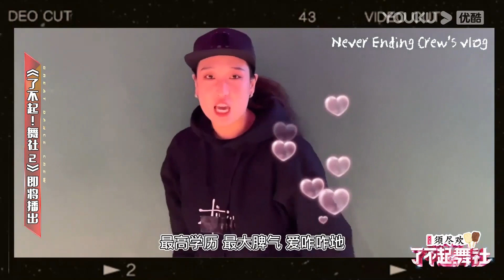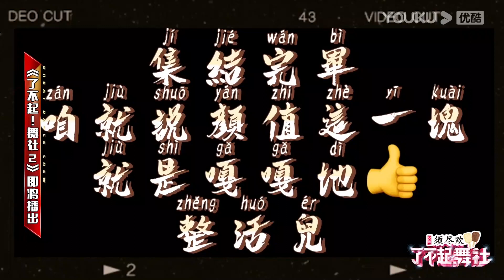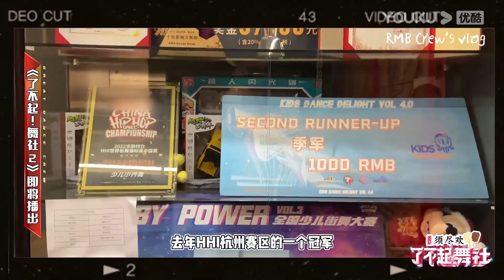【預告】殺瘋了！鄭秀妍和程瀟對戰火藥味十足，程瀟180°大劈叉絕殺鄭秀妍|《了不起！舞社2》